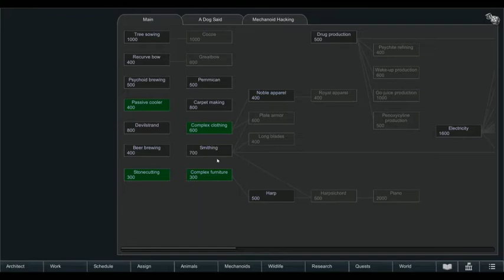Rimworld MME 14 Aidan Why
Sickly girl causing some troubles, but we high rolling here. Not the upgrades I was hoping to get done, but not a bad result honestly.